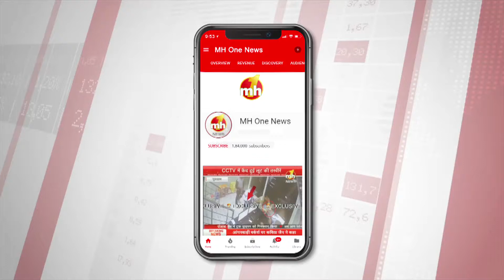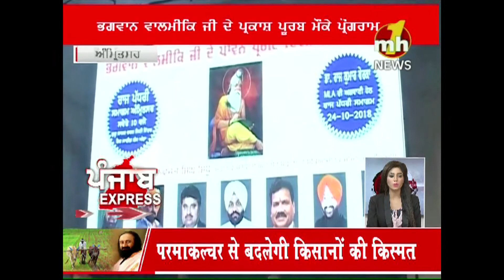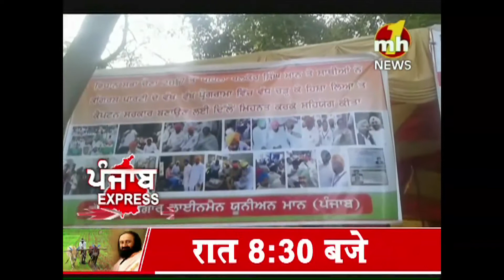Punjab Express-- पंजाब की हर बड़ी खबरें